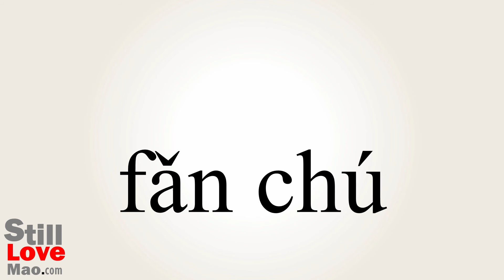How to Say Ruminating in Chinese